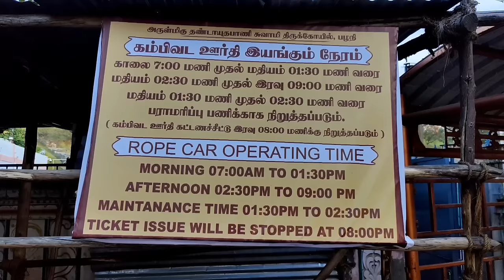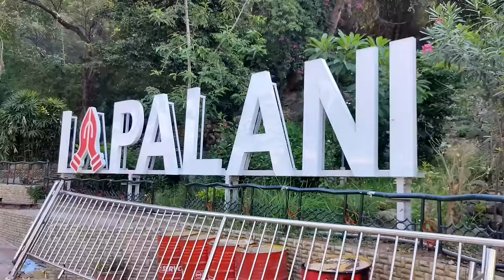Palani subramanya swamy temple full tour in telugu | Palani temple information | Tamilnadu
Palani subramanya swamy temple complete information in Telugu. Here we provide a complete tour of Palani subramanya swamy temple in Telugu, which means how to reach Palani, Palani Accommodation and Food, Palani places to visit, Budget for Palani trip, etc.

► Best of India in 365 days Episode 29 - Palani subramanya swamy temple

Train Details:
Train: MAS PGT EXPRESS (22651)
Departs:CHENNAI CENTRAL (MAS) - 21:40
Arrives:PALANI (PLNI) - 07:10 (Day 2)

Train: PGT MAS EXPRESS (22652)
Departs:PALANI (PLNI) - 18:05
Arrives:CHENNAI CENTRAL (MAS) - 04:05 (Day 2)